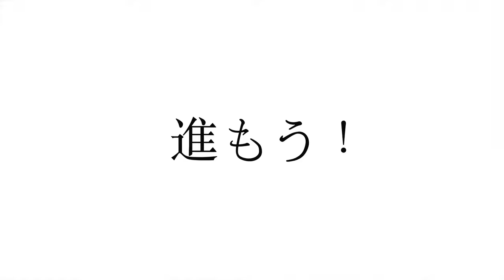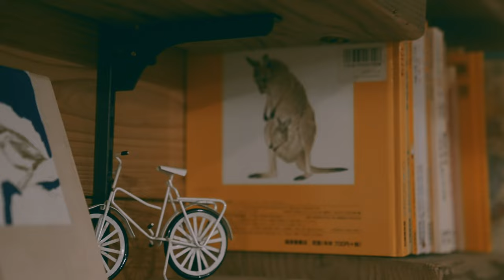Estrada do sol - Jun Kimura, Rafael Hiroshi Fuchigami, Takako Kobayashi